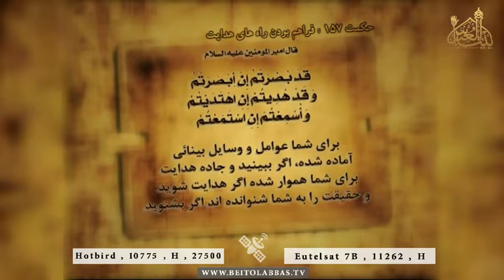نهج البلاغه حکمت 157 - فراهم بودن راه های هدایت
16 رجب 1438